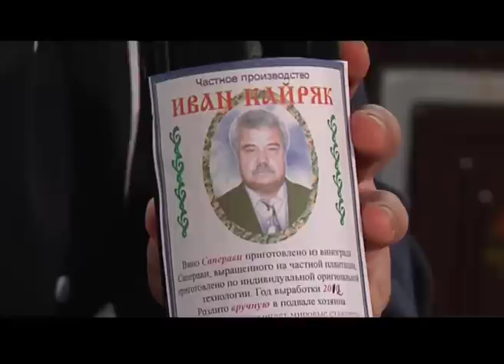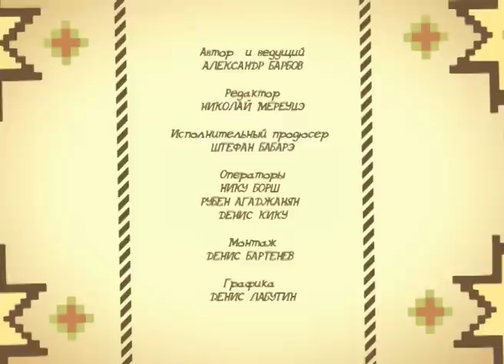Известный винодел Гагаузии Иван Кайряк в программе "Шеф-повар" (Publika TV)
Иван Кайряк - один из наиболее известных виноделов Гагаузии, производит вино сорта "Саперави". Большую часть своей жизни посвятил сельскому хозяйству. В 65 лет впервые сел за штурвал легкомоторного самолета